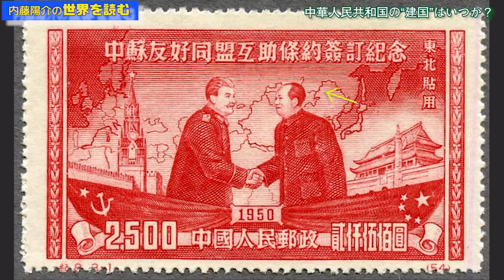中華人民共和国「真の建国」はいつか！？ 内藤陽介の世界を読む 椿【チャンネルくらら】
国慶節～1949年10月1日は中華人民共和国の建国記念日～は本当？